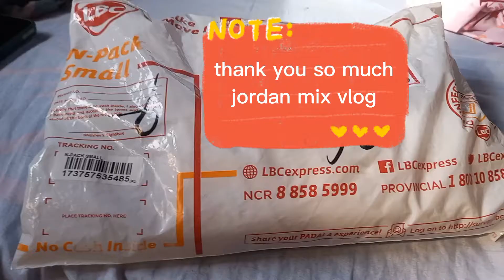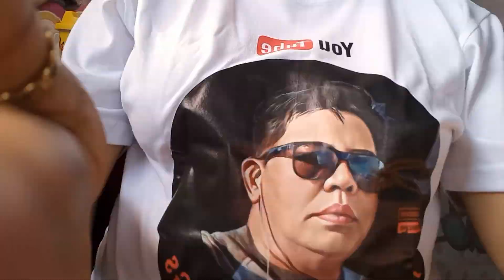UNBOXING EARLY X-MAS GIFT FROM JORDAN MIX VLOG||CUTE TV VLOGS